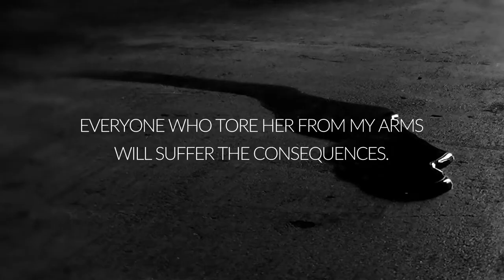A London Villain by Catherine Wiltcher - Official Book Trailer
𝐍𝐎𝐖 𝐋𝐈𝐕𝐄 𝐢𝐧 𝐞𝐁𝐨𝐨𝐤 & 𝐩𝐚𝐩𝐞𝐫𝐛𝐚𝐜𝐤 + 𝐅𝐑𝐄𝐄 𝐰𝐢𝐭𝐡 𝐊𝐢𝐧𝐝𝐥𝐞 𝐔𝐧𝐥𝐢𝐦𝐢𝐭𝐞𝐝.

Synopsis:
It started with a dare:
Steal a kiss from the pretty, green-eyed girl with the Irish mobster father.
Turns out, Ada O'Sullivan was a much better thief than me.
In the span of one night, I lost my head, my senses, my loyalty to my own crime family...

At eighteen, she was the only thing worth fighting for.
Dying for.
Loving.
But I was a boy playing a man's game.
In the end, they drove me from this city, while Ada was driven straight to hell.

Now, I'm back—an avenging devil—with red hands and loaded bullets.
Irish. Mafia. Bratva. British.
Everyone who tore her from my arms, everyone who has ever hurt her, will suffer the consequences.

But time bleeds secrets.
Secrets open old wounds.
Ada isn't the same sweet girl I knew before they ripped her innocence apart.
And that boy?
I turned him into a villain who will stop at nothing to make her mine again.